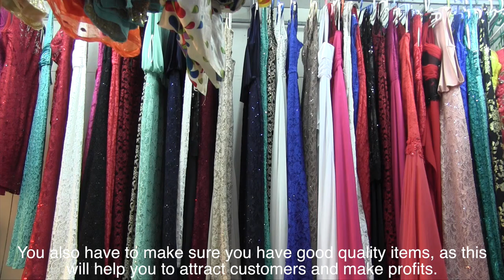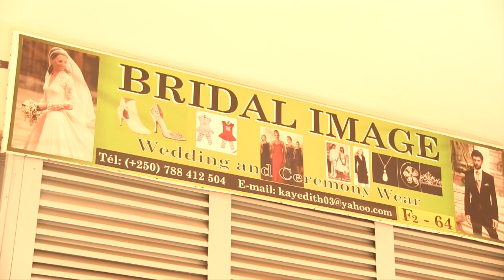Rise and Shine Rwanda: BRIDAL DRESSING STORE